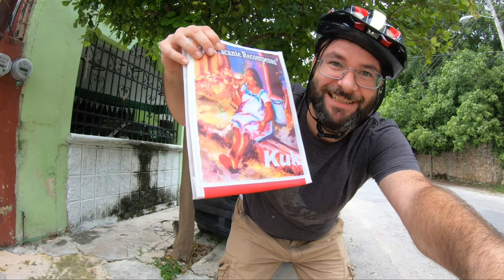Are You Looking For Merida Mexico? - Let's Talk About The Yucatan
Bitcoin - 18u7EqLDNLfBhpYHQXtqradHkeCQfnL7XA

Litecoin -  Lgqd1qbFFMeuNJFsJP18wXpV3o63ugZK7V